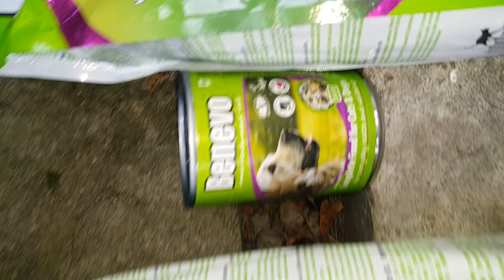Подарък за животинките марка Benevo. (Част 1)